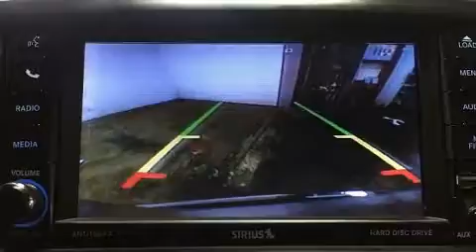2014 Dodge Grand Caravan in Laval, QC H7L 2Z2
Nous avons tout un spécial sur la Dodge Grand Caravan 2014. Le raffinement de son moteur 6 cylindres procure une grande douceur aux passages des vitesses, vous bénéficierez aussi d'une expérience de conduite confortable et prévisible. Ce modèle possède toutes les caractéristiques raffinées auxquelles Dodge nous a habitués: des phares à extinction temporisée, l'ouverture automatique de la glace du conducteur, un compte-tours, un ordinateur de bord, un afficheur de la température extérieure, colonne de direction télescopique, et un climatiseur. L'habitacle propose de nombreuses solutions de rangement qui sont le reflet d'un souci élevé du détail. Une 3e rangée de sièges accueillant encore plus de passagers. La sûreté de tous les passagers est assurée grâce aux caractéristiques de sécurité suivantes: coussins gonflables à l'avant avec détecteur de poids du passager, rideaux gonflables pour protéger la tête, système antipatinage, système d'assistance au freinage, appuis-tête avant anti-coup de fouet, un avertisseur d'urgence, et freins à disque aux 4 roues avec antiblocage. Le dispositif de stabilité électronique fait appel à des technologies de pointe qui rehaussent l'adhérence à la route. Voici un véhicule d'occasion certifié qui a passé haut la main le rigoureux processus de certification de Dodge, qui comprend une inspection rigoureuse en 125 points! Nous vous invitons à parcourir notre vaste inventaire en ligne, à prendre rendez-vous pour un essai routier et à découvrir nos offres de financement.